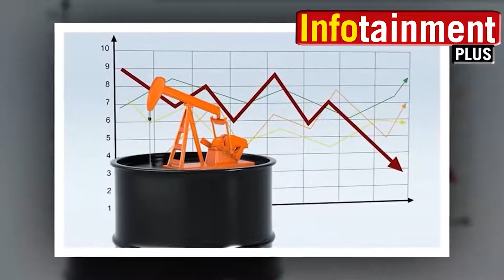Some facts about oil crisis in Pakistan ....Irshad Bhatti tells the truth.